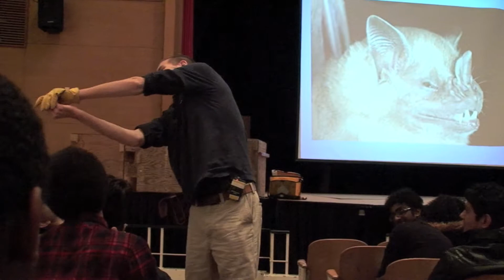Birds of Prey at DMT 2013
Shot and Chopped by Shiva Maharaj and Ian Mcgillivray